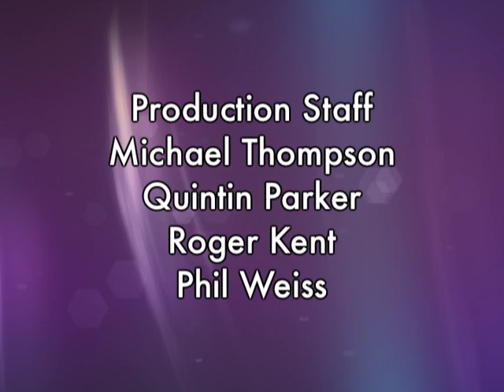Interview with Paul Gorski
Dr. J. Q. Adams interviews Dr. Paul Gorski. They discuss the necessity to replace a deficit model of education with a greater focus on critical inquiry and equity.